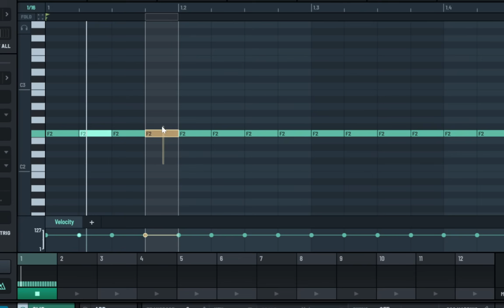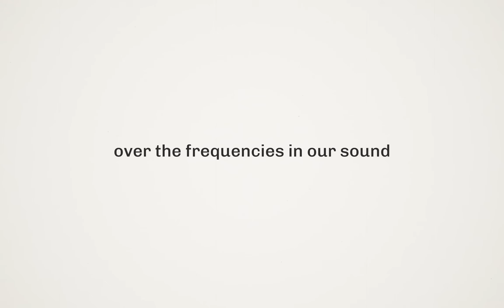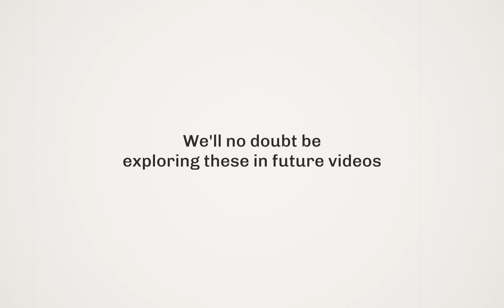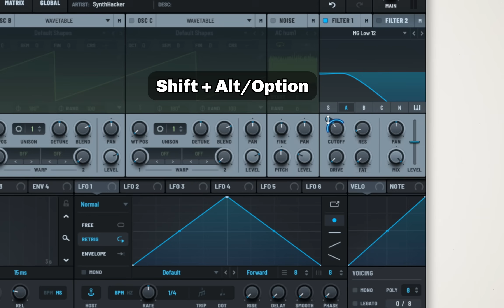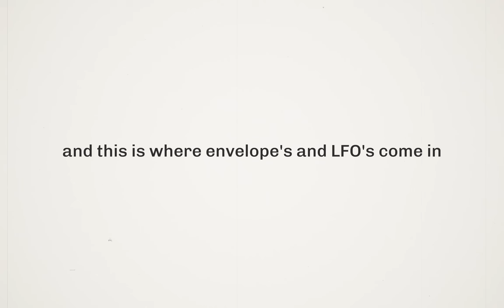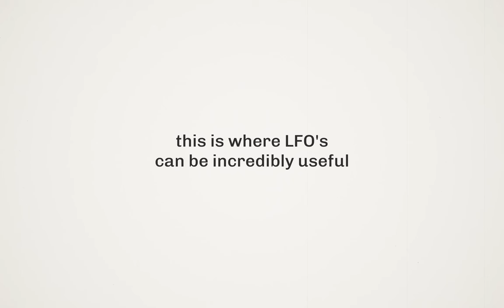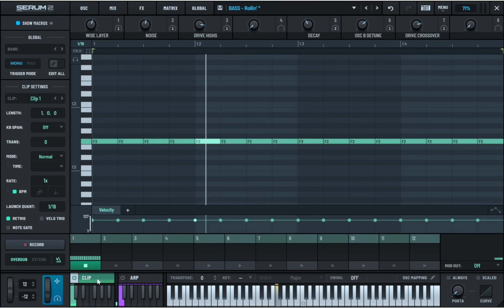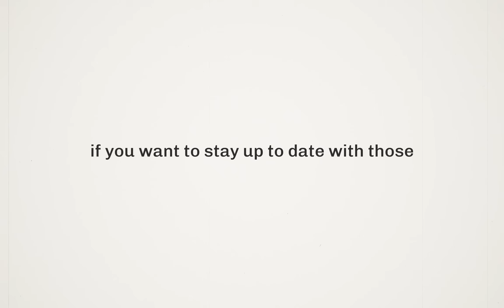Serum 2 for Absolute Beginners (Guide)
Learn sound design the fun way!